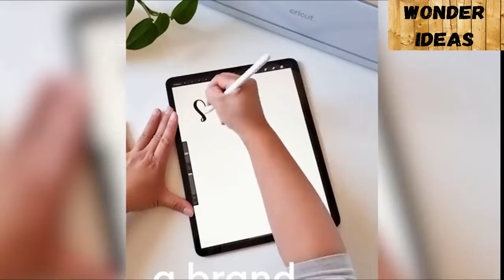MOST AMAZING THINGS | TIKTOK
What does it take to get the job done perfectly? We all agree that knowledge, creativity and love of work. Without them it is impossible to do the job ideally. Today we will show you workers who are very enthusiastic and love their job, this is what distinguishes them from ordinary workers.

Thanks for choosing Wonder idea

Supporting my channel will allow me to continue making more videos.

This Video is about -:

space saving kitchen ideas, ashleys furniture,
smart buy furniture miami,
big lots furniture,
badcock home furniture,
macys furniture, space saving ideas,
space saving furniture,
big lots, space saving,
space saving bed, Smart furniture,
space saving organizer, space saving room design,
Transforming Furniture,
Transformer furniture,
 transformable table,
transformable furniture,
transformable architecture,
transformable house,
Furniture For Tiny spaces, furniture design,
 Space saving ideas for Tiny spaces,
 Secret furniture,
 Futuristic furniture ,
 Smart kitchen,
 Expandable furniture, tiny apartment tour,
tiny apartment design, tiny apartment ideas,
Tiny apartment ideas, Tiny apartment design,
tiny space living, tiny space house design,
Interior design, home decor,
 furniture design . Furniture,
 furniture inventions,
 Built in furniture,
Ashleys furniture,
 Cool gadgets,
Gadgets,
 Tools,
next level,
inventions,
gadgets,
tools,
quantumtechhd,
next level,
another level,
engineering,
technology,
science,
design,
architecture,
industry,
machines,
invention,
seducation,
restoration,
restored,
restore,
mr.tool,
forgingKnife,
swordturning,
turn,
katana,
mirror,
satisfiying,
experiment,
toy,
toys,
shredder,
hydraulic,
tesla,
dIY,
heavy machinery,
amazing inventions,
mr machine,
knife Making,
how to,
best video,
life hacks,
Top 3,
Top 5,
Top 10,
how to make,
and more.